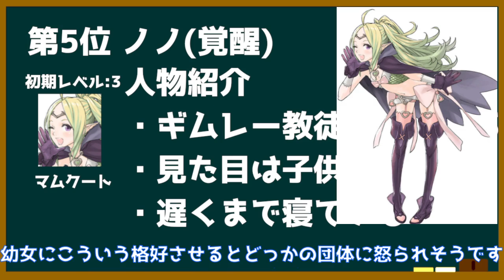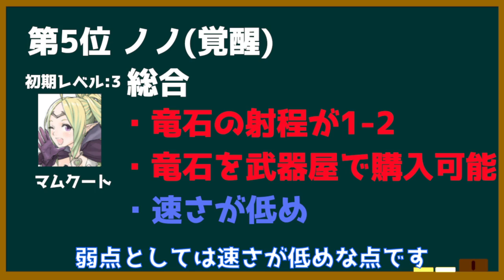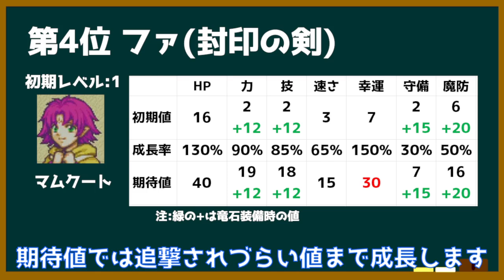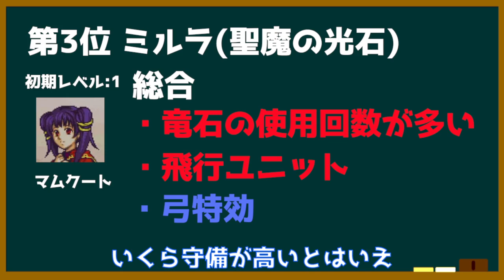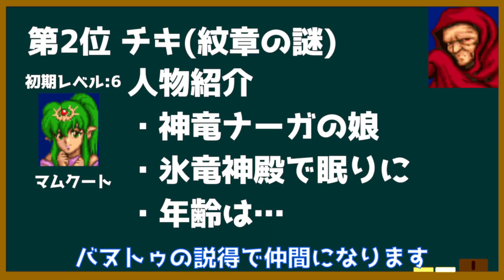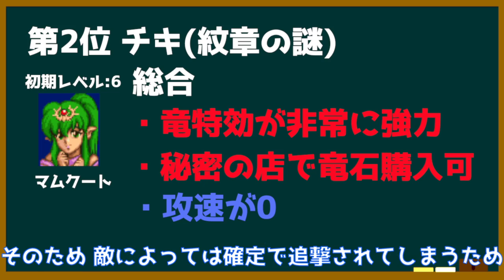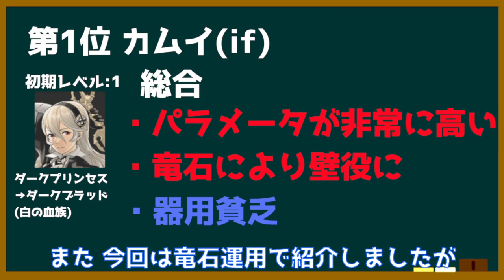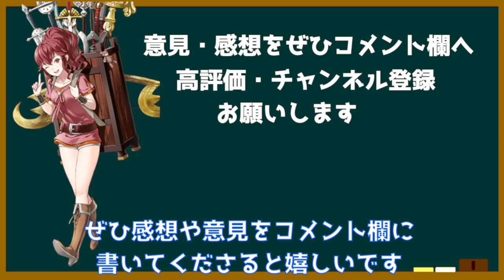【ファイアーエムブレム】シリーズ最強"マムクート"ランキングTOP5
今回は歴代最強マムクートTOP5をランキング形式で紹介させていただきます。
FEの定番でもあるポジションです。
キャラの人物像・成長率・その他の特性を簡単にまとめました。
注意点として、その作品内での評価となります。
紋章の謎の風花雪月のキャラを比べても風花雪月のキャラの方が強いのは当然です。
パラメータももちろん加味していますが、単純にパラメータが高いからといってランクインしているわけでなく、そのキャラの自軍貢献度を重視しています(登場の早さ・唯一無二の存在・難関マップの攻略等)。
人によって賛否両論があると思いますので、ぜひコメントで意見や感想等をくださると非常に嬉しく思います。
このチャンネルではファイアーエムブレムに関する動画を定期的に投稿しています
また、スマブラSPを視聴者参加型で配信しています。

~自己紹介~
こんにちは、さとぼうです。
自分はファイアーエムブレム(以下FE)が大好きの生粋のエムブレマーです。
全作品プレイ済みです(幻影異聞録FE・無双を除く)
幼い頃からFEをプレイしており、四則計算をFEで覚えたくらいです。
そんな自分が、同じエムブレマー、またはまだ見ぬエムブレマーに情報を共有したいと思いFEに関する動画投稿を始めました。
至らぬ点が多いと思いますが、みなさんと一緒に成長できたらなと思っています。
また、スマブラSPを普段からプレイしており、配信で視聴者参加型企画をやっております。
メインはこどもリンクです。
ぜひご気軽に参加してください。

~おすすめ関連動画・紹介動画~
ファイアーエムブレム】シリーズ最強"お助けパラディン"ランキングTOP5
【ファイアーエムブレム】シリーズ最強"美少女アーチャー"ランキングTOP5